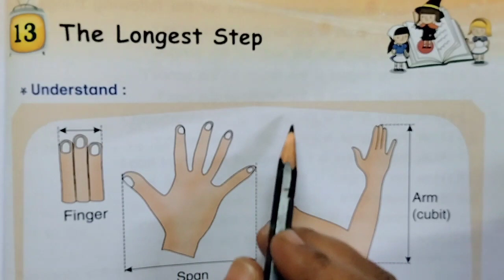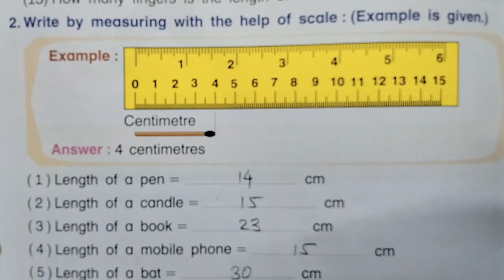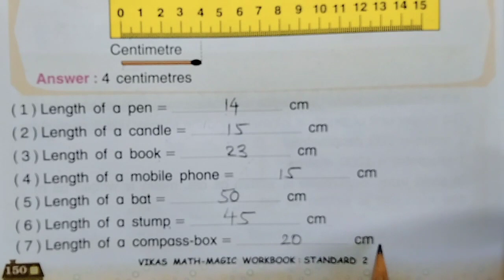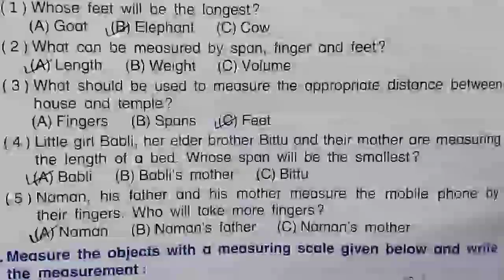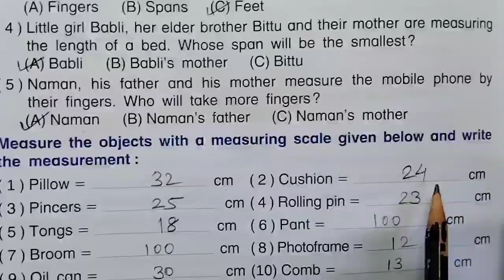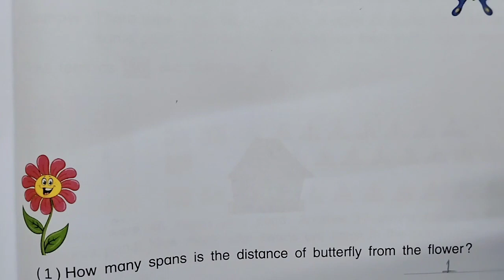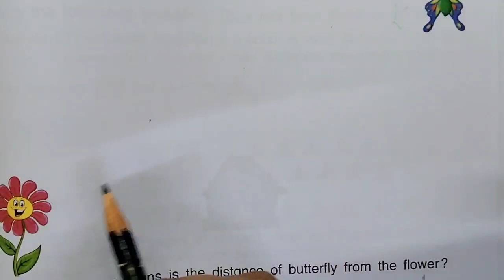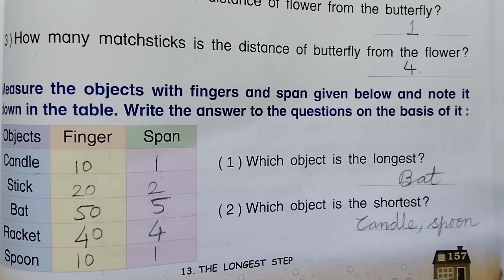STD 2/MATHS/ CH 13 THE LONGEST STEP(PART 2)